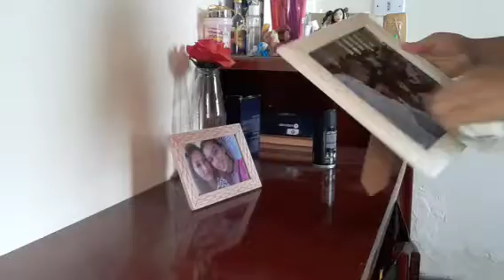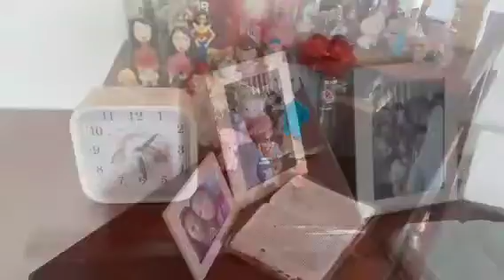CANSEI😏7 DIAS SEM LIMPAR O BANHEIRO ESTAVA UM NOJO🤮/Faxina e organização da casa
Gente no vídeo de hoje eu quero compartilhar com vocês uma super faxina,fiquei sete dias sem limpar e organizar a casa.O banheiro estava um nojo.
Então hoje eu quero faxinar o banheiro e organizar e limpar a casa.
Neste vídeo eu quero estar motivando vocês a limpar ,faxinar e organizar toda a casa de vocês.
Então só vocês gostarem do vídeo
Si_inscrevam no canal.

MEU MUITO OBRIGADA PELO APOIO E CARINHO DE TODOS !
GRATIDÃO!😇

sete dias sem limpar a casa estava um nojo
Faxina completa no banheiro
faxina pesada  ,limpeza e organização da casa
como manter sua casa sempre limpa e organizada
como eu limpo e organizo o meu Lar